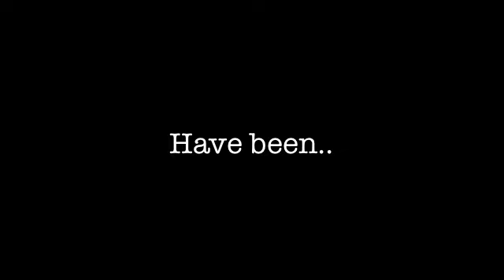Young Romantics - An update in under a minute..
This is what we've been up to..